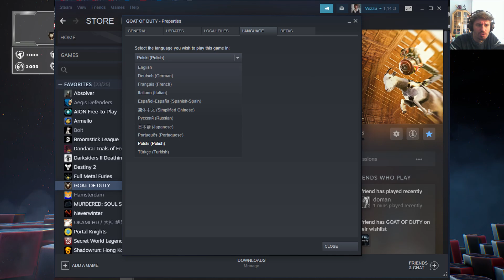Random #123 - "Goat of Duty" za DARMO!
Zapraszam po darmową wersję "Goat of Duty" na Steam ^_^

Wstępniak to koza autorstwa Nissim Farin z "Footage Island"

1) Napisz gdzieś wewnątrz paczki (kartka, świstek papieru - cokolwiek, byle NIE na privie na YT/FB bo się pogubię) czy sobie życzysz czy nie, żeby unboxing od Ciebie ewentualnie trafił na juczuby i jak tytułować paczkę ("paczka od -Twoje imię-" czy "paczka od -podany przez Ciebie nick-"). Jeśli nie napiszesz, to zakładam, że mogę wrzucać na YT z podanym nickiem/imieniem.
2) Nie wysyłaj mi nic za co mogę oberwać ja, lub możesz oberwać Ty. Nie, to nie było wyzwanie, raczej prośba i pobożne życzenie. Ale jak już chcesz mi wysłać tego świeżo zakoszonego Rembrandta, to spoko i obiecuję, że Cię nie wsypię.
3) Ślij na adres (tak, to "poste restante" przed imieniem ma tam być):
51-645 Wrocław